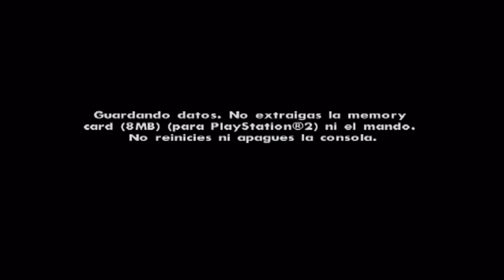GTA: San Andreas (PLAYSTATION 2) gameplay - modo historia 17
Hace cinco años Carl Johnson huyó de los rigores de vivir en Los Santos, San Andreas, una ciudad destrozada por las bandas, las drogas y la corrupción en la que las estrellas de cine y los millonarios hacen lo posible por evitar a los traficantes y a los pandilleros.
Estamos a principios de los 90. Carl tiene que volver a casa. Su madre ha sido asesinada, su familia se ha desmoronado y sus amigos de la niñez van camino del desastre. Nada más volver al barrio, un par de policías corruptos lo acusan injustamente de homicidio. C. J. se ve obligado a emprender un periplo por todo el estado de San Andreas para salvar a su familia y hacerse con el control de las calles.Increible juego en la historia de las consols que jamas deberiamos dejar de pasar por alto ya que es el mejor gta de todos los tiempos.